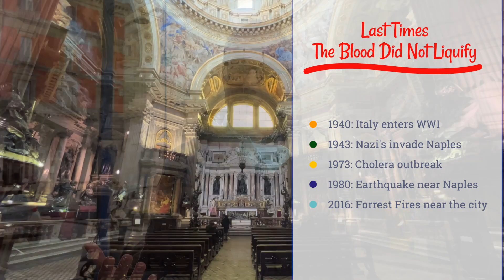Free things to do in Naples walking distance - 13 Free attractions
Free things to do in Naples. Naples Italy, is so much more than visit Pompeii or the Amalfi Coast. Naples is a vibrant alive city with a lot to see and discover. In this video we will show you a lot of free things to do in Naples that are all walking distance. You can see all these free things in Naples without taking a taxi, bus or subway. there are a lot of more free things to do in Naples but they require to take transportation.

We hope  you enjoy the video and go and explore this amazing Italian City.

Your engagement helps us keep creating the content you love.